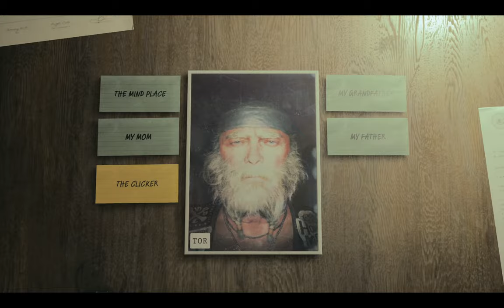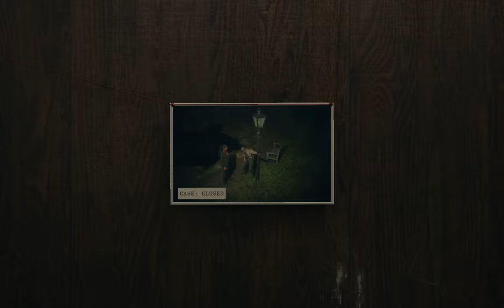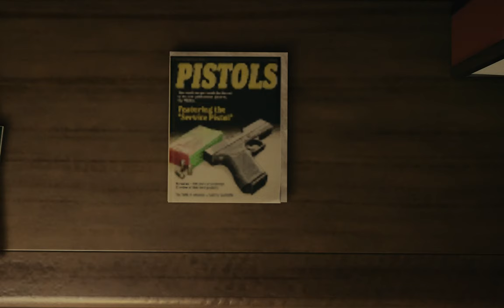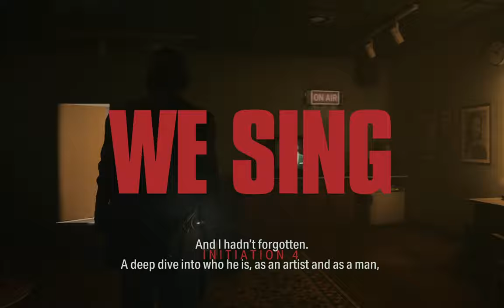ALAN WAKE PART 9